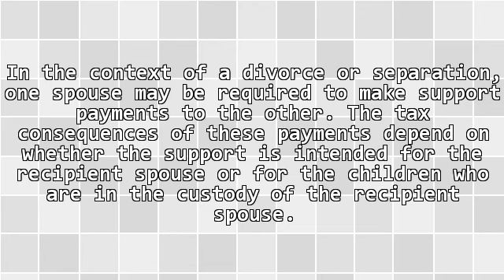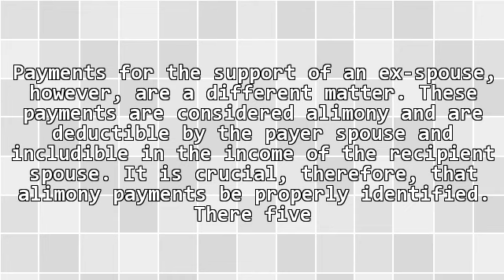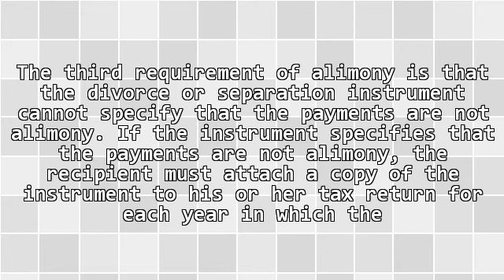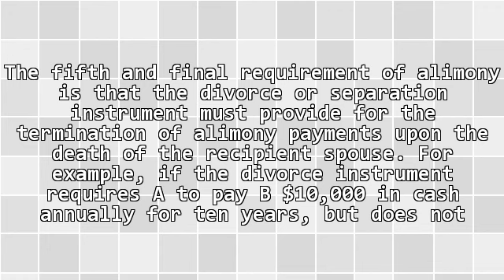Divorce And Taxes Part 1